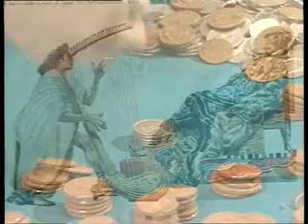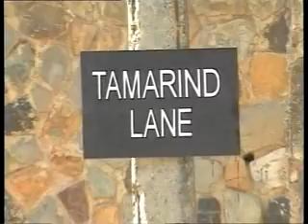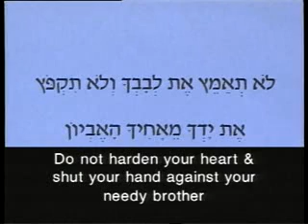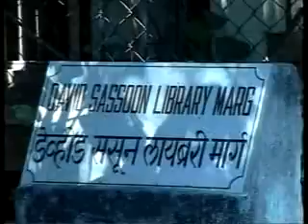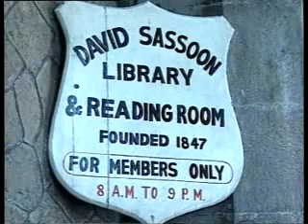David Sassoon 1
David Sassoon was conscious of his role as a leader of the Jewish community in Bombay. He helped to arouse a sense of Jewish identity amongst the Bene Israeli and Cochin Jewish communities. The Sassoon Docks (built by his son) and the David Sassoon Library are named after him. He also built a synagogue in Byculla.